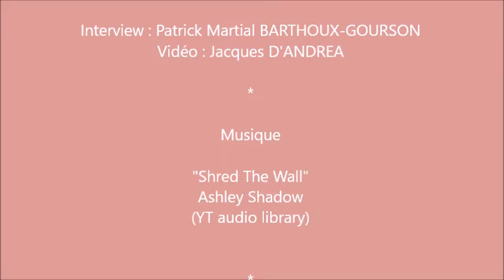Equipage 80 - Rallye des Princesses Richard Mille - 2019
OUZIEL Carole et ALLEZ Marie-France avec une Alfa Roméo Spider Veloce 2000 Coda Tronca de 1973